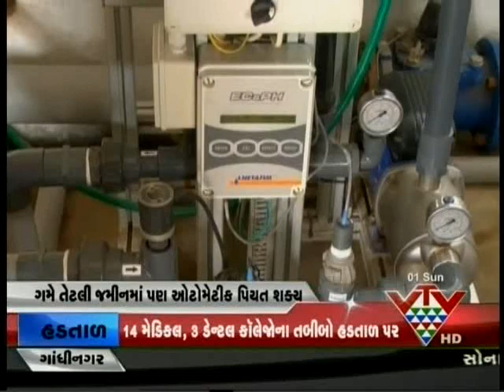VTV GUJARATI - KHETI , AUTOMATIC DRIP IRRIGATION PART 2